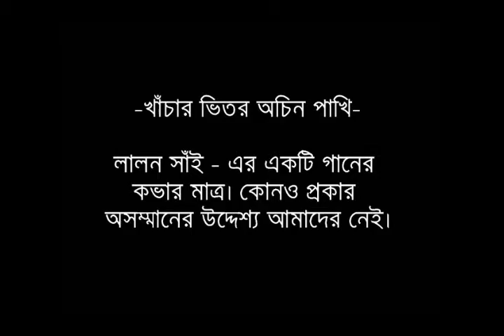Khachar Vitor Ochin Pakhi খাঁচার ভিতর অচিন পাখি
This song is a master piece created by the great Lalon Shah.
This is a cover only. Idea is taken from several new creations including LALON bands version & WARFAZE bands version.
But this creation is our own idea seeing our elders & stars of the country. We mean no harm or disrespect to anyone involved.

খাঁচার ভিতর অচিন পাখি কেমনে আসে যায় ।
ধরতে পারলে মন-বেড়ি দিতাম পাখির পায় ।।

আট-কুঠুরী নয় দরজা আঁটা-মধ্যে মধ্যে ঝলকা কাটা
তার উপরে সদর-কোঠা-আয়না-মহল তায় ।।

কপালরে ফের নইলে কি আর
পাখিটির এমন ব্যবহার
খাঁচা ছেড়ে পাখি আমার
কোনখানে পলায় ।।

মন, তুই রৈলি খাঁচার আশে
খাঁচা যে তোর তৈরী কাঁচা বাঁশে
কোন দিন খাঁচা পড়বে খসে
ফকির লালন কেঁদে কয় ।।